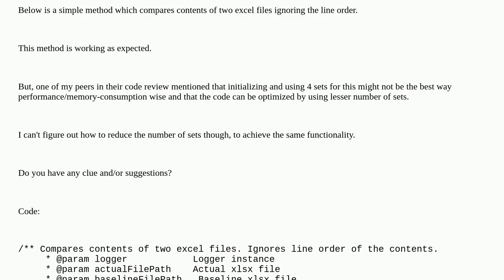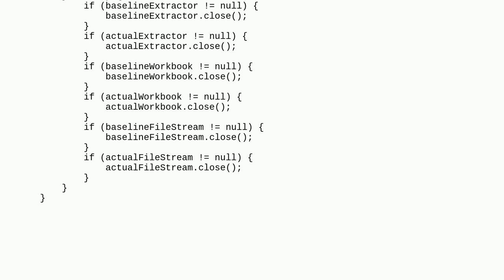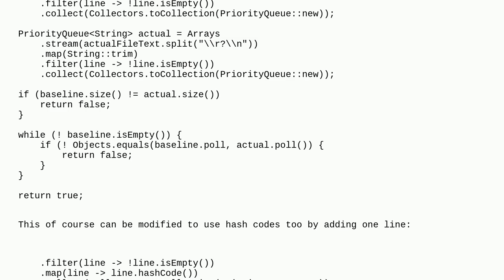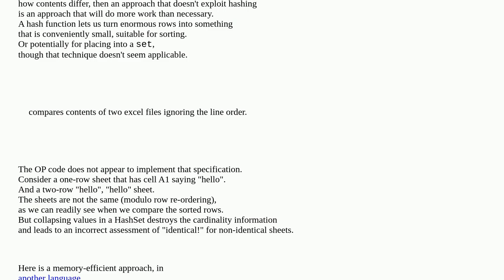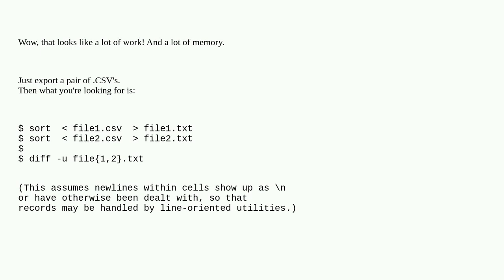Codereview: Comparison of two excel files ignoring line order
Comparison of two excel files ignoring line order

A special thanks goes out to the awesome community

  memory-optimization performance java set memory-management